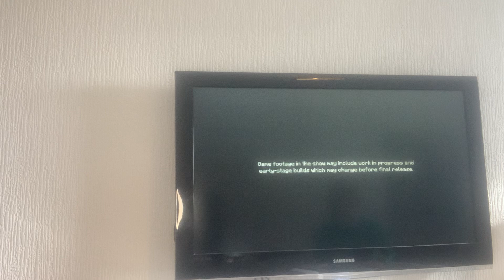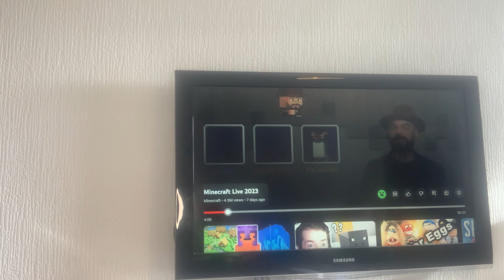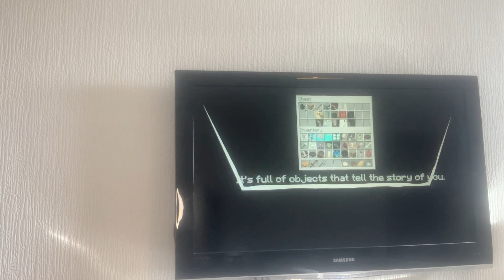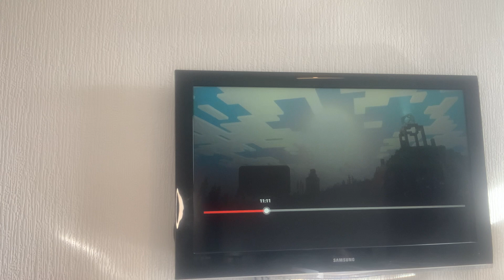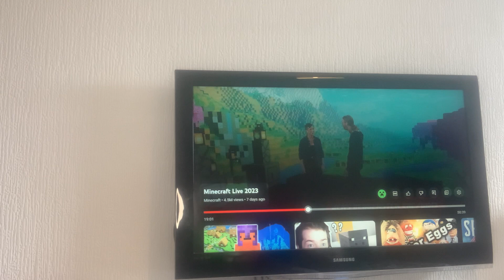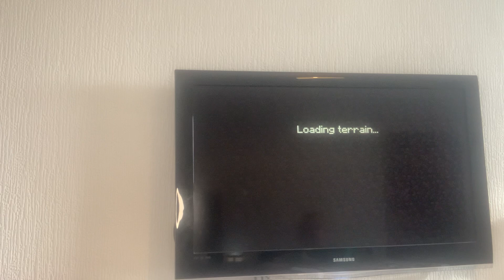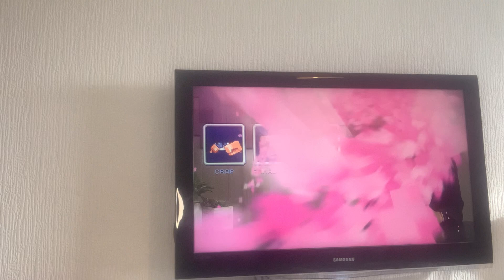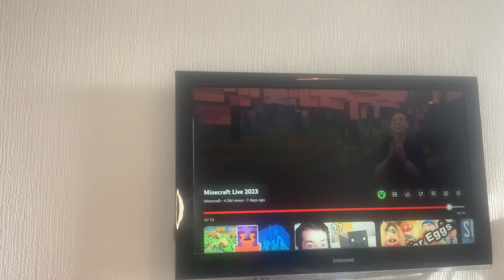Reacting to Minecraft live 2023